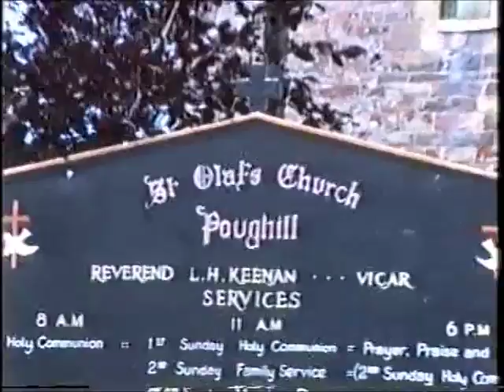1993 Salisbury to Cornwall 8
1993 Salisbury to Cornwall (8)